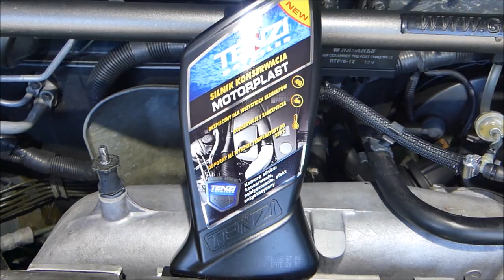TENZI Motoplast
filmik z czochranka silnika